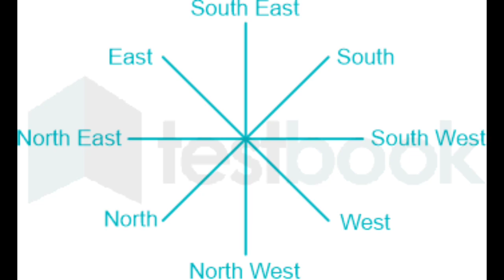पितृ दोष है या नही कैसे पता करें और उसका निवारण करने के उपाय,पितृ पक्ष श्राद्ध/pandit pradeep Mishra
In this video we have told about pitra paksh sardh what to what not and how to know that you have pitra dosh .